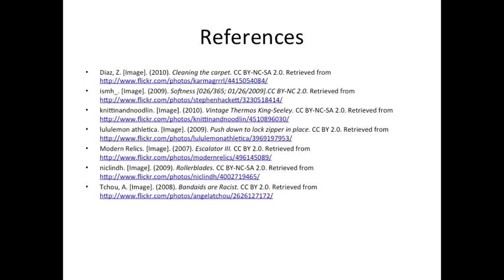Genericide: Killing your Brand Softly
Common usage of brand names helps Companies to lose their trademark protection